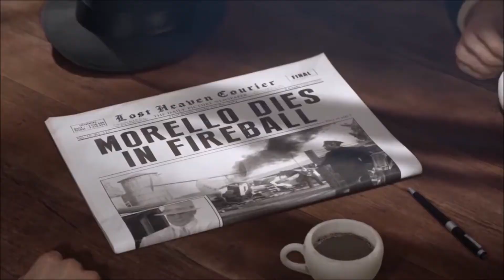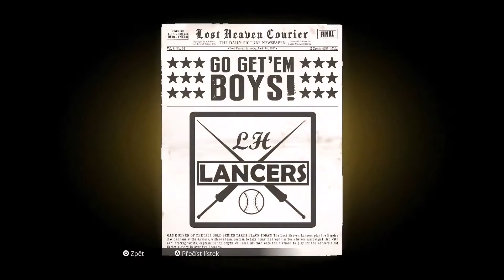PS4 Mafia Definitivní Edice Remake OMERTA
Další Part V Čtvrtek